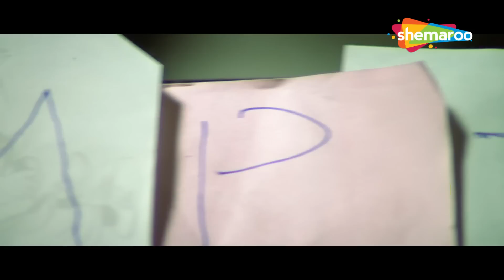सनी और मनीषा का मजेदार सीन | Champion (HD) | Introduction Scene | Sunny Deol, Manisha Koirala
Rajveer, a police officer, is tasked with protecting a nine-year-old heir, Abbas. However, the job gets complicated when Nazir, a dangerous criminal, seeks to harm the child.

Movie Name - Champion (2000)
Star Cast - Sunny Deol, Manisha Koirala, Rahul Dev, Kashmera Shah, Vikram Gokhale, Abhishek Sharma
Director - Padam Kumar, Jana Sue Memel